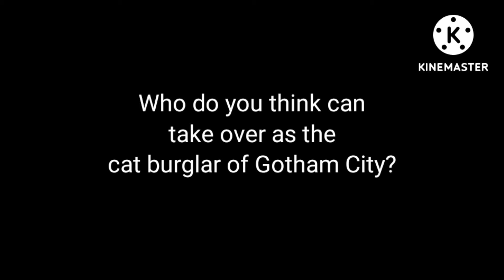Owning The Mantle #139. Catwoman.